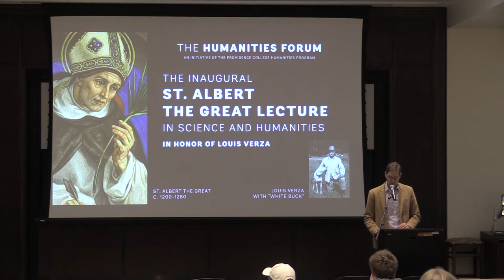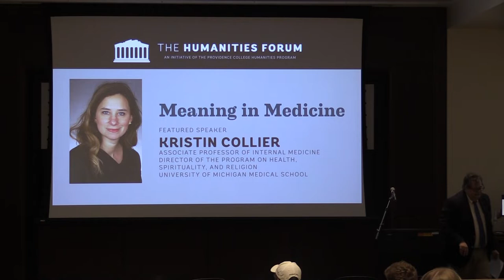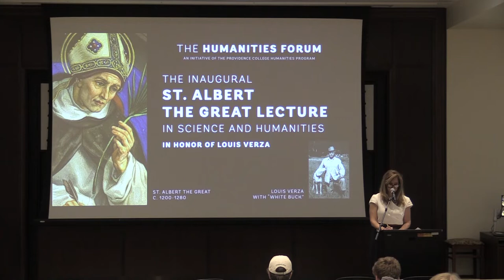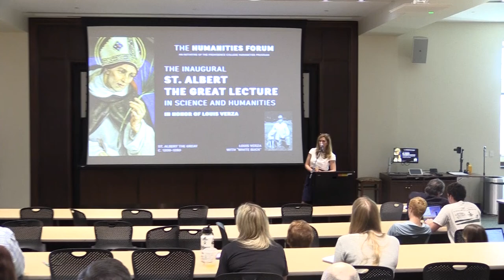PC Humanities Forum: Meaning in Medicine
Medicine is a practice focused on human beings and is a human profession in its purest form. Today there is disenchantment in the calling of medicine wrought through the sciences and technical knowledge that have crowded out wisdom. Science by itself cannot tell us how medicine ought to be. The practice of medicine ought to be built upon the wisdom of the humanities in order to ensure the science of medicine is humane. To see what medicine is, one must therefore look beyond the scope of science and technology, to the very heart of medicine as a practice.

Kristin Collier, MD, FACP is an assistant professor of internal medicine at the University of Michigan in Ann Arbor Michigan where she serves as the director of the University of Michigan Medical School Program on Health, Spirituality, and Religion. She received her medical degree from the University of Michigan Medical School and completed her internship, residency, and chief residency at The University of Michigan Hospitals. Her academic interests are in the overlap of spirituality, religion, and medicine and her peer reviewed work has been published in JAMA Internal Medicine, the Annals of Internal Medicine, The Journal of General Internal Medicine, the American Journal of Hospice and Palliative Medicine. She also has had writings published in Notre Dame’s Church Life Journal, Theopolis, and America Magazine.